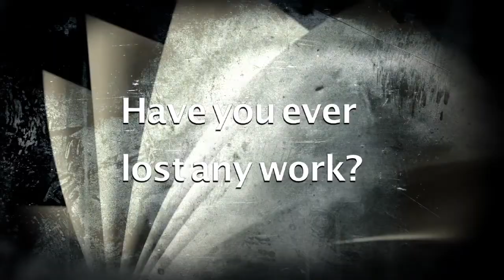Peter James | Lisa Kessler | Authors Studio - Meet The Masters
This week in the Authors Studio we have multi award-winning Lisa Kessler. Lisa is not only an author but a musician, ghost hunter and reader of the cards! I think you will find she has a lot of interesting things to say...

I would love to know what is the most terrifying book you have ever read?